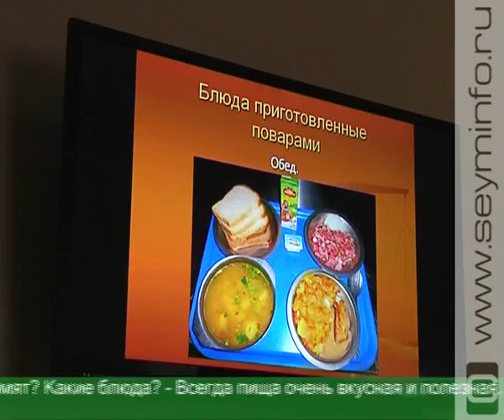Курские призывники уверены: защита Родины - это высшая форма проявления патриотизма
39 курских парней запомнят областной День призывника-2013 на всю жизнь. 25 октября они отправились на службу. Для остальных - торжественный концерт и напутственные слова от первых лиц области, военнослужащих и родных. После ребята призывного возраста побывали на экскурсии в бригаде РХБЗ.